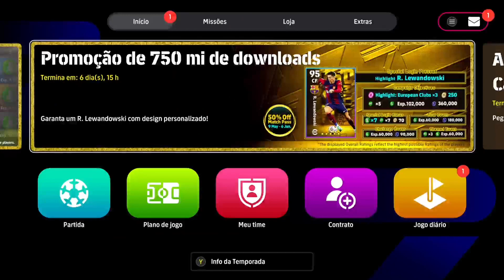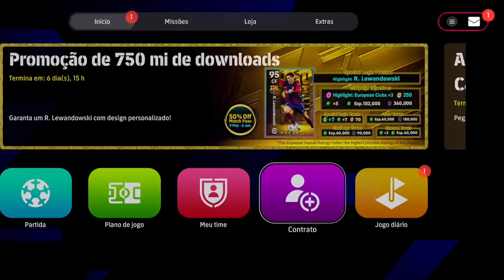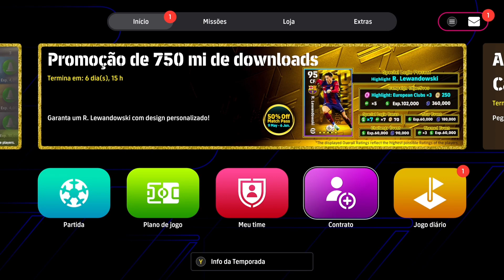OS MELHORES DO CONTRATO SELECIONADO 5⭐️ | EFOOTBALL 2024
Salve rapaziada, bora conferir os melhores jogadores do contrato selecionado disponível no eFootball.
Comente aí qual seu favorito